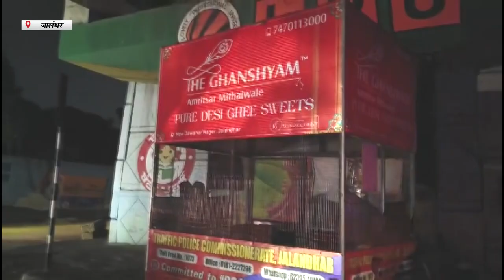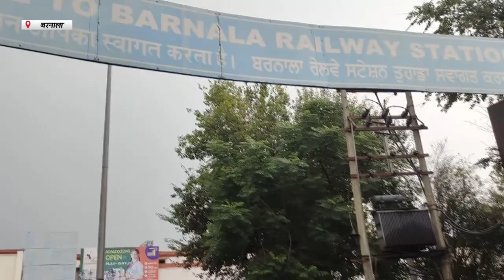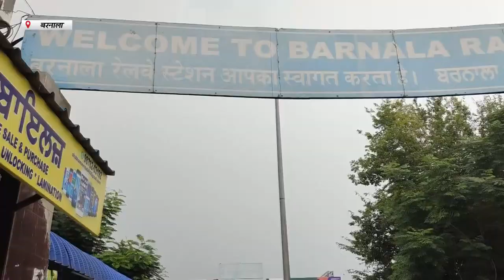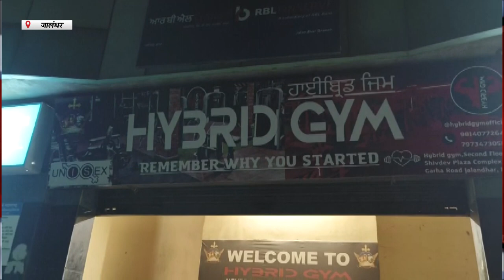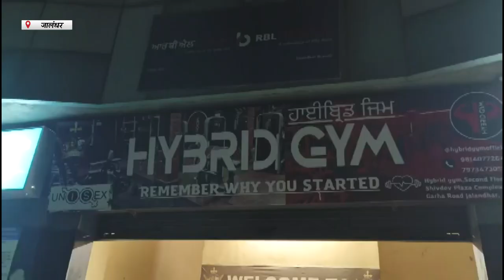Hulchul Prime Bulletin | 15 Sep 2023 | Hulchul TV